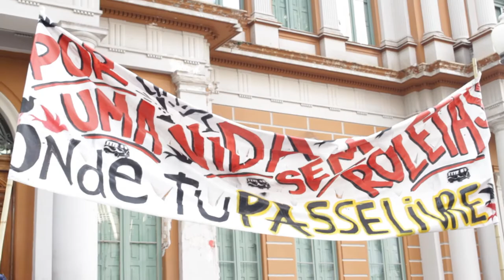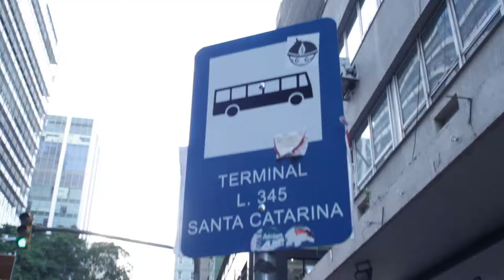"Não aceitamos mais um aumento da passagem"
Reportagem audiovisual sobre o primeiro ato realizado em Porto Alegre contra mais um aumento da passagem do transporte público.

Tiago Rodrigues